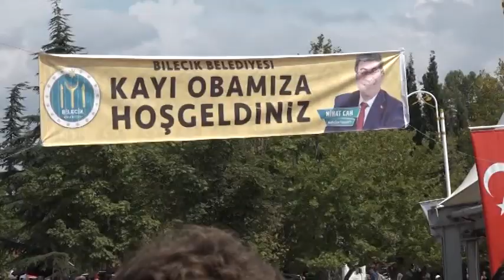BBP GENEL BAŞKANI HİÇ BÖYLE GÖRMEDİNİZ